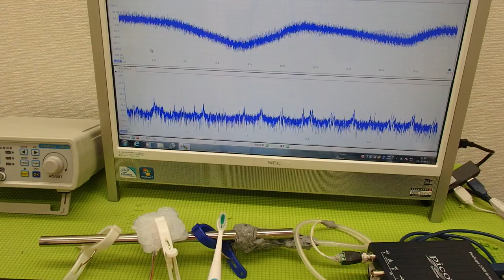表面弾性波を利用した超音波制御技術 ultrasonic-labo